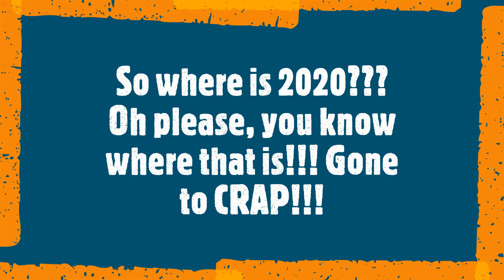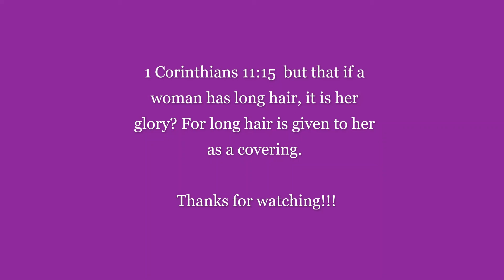Derrian Did It Hair Oil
Moving to Colorado was hard!!! It was especially hard on my hair so I decided to do something about it. With the formula I created I thought it was good for my hair so I decided to put it in a bottle. I'm so happy I did!!!